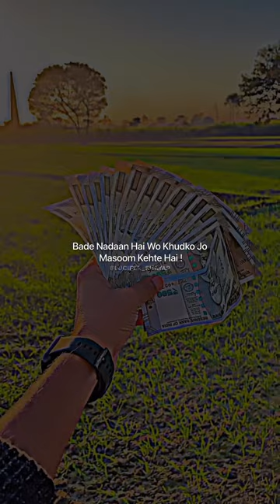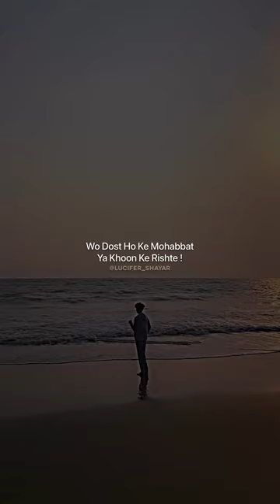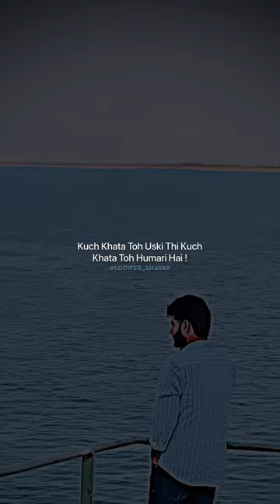[~𝑨𝒓𝒊𝒇 𝑺𝒂𝒊𝒇𝒊°𝑻𝒐𝒑12°𝑺𝒉𝒂𝒚𝒂𝒓𝒊'𝒔~] 2023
Note: All images and photos in these videos belongs to respected owner's @mr_tousif_1431